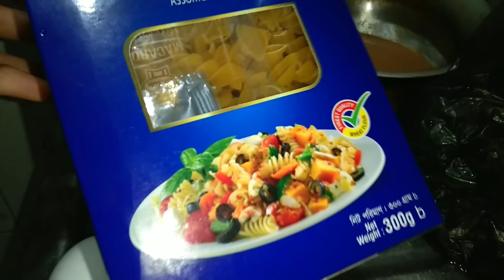বিয়ের অগ্রিম গিফ্ট পেয়ে গেলাম|বিয়ে উপলক্ষে পিঠা বানানো শুরু করে দিল আম্মু|Bangladeshi Blogger Aunto